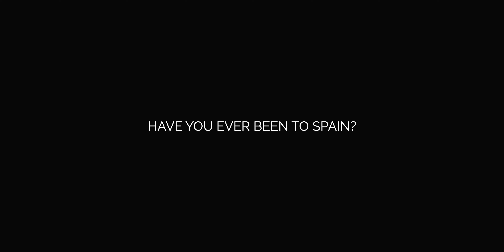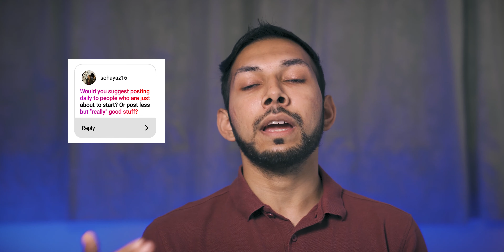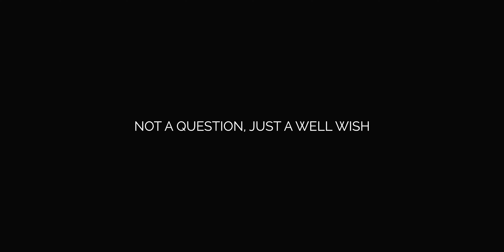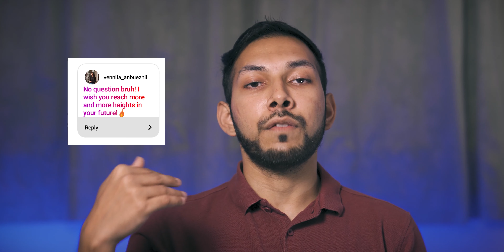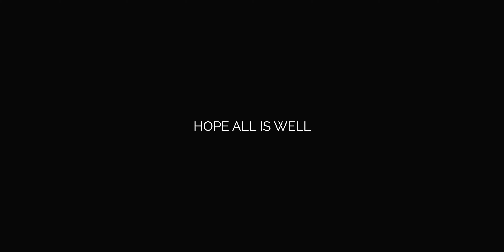First: Instagram tips and Q&A about Shadzii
Here I explain why I started photography, why I do London Photography, my inspirations, The camera I use etc. I also answer the questions asked by my Instagram followers and give some valuable tips regarding how to use Instagram and do photography.

⏱️TIMESTAMPS⏱️

0:00 - Intro
1:14 - Why did you start Photography?
3:10 - Who Inspired you?
5:05 - Why are you doing Youtube Videos now?
6:58 - What kind of Videos are you going to post?
8:55 - Which Camera and Lens do you use?
10:28 - Instagram Questions
10:41 - Why did you get into Photography?
11:18 - Favourite country and City?
11:59 - What do you like most in Photograph?
12:49 - Video Inspiration
13:44 - have you been Spain?
 14:59 - How to Grow on Instagram?
17:27 - How to earn money through photography?
19:12 - Camera and Lens Choice for Photography
19:46 - Best Time to Post on Instagram
21:31 - Annoying Photography habit
22:03 - Bad side of Instagram
23:24 - Well Wish from a follower
24:25 - Drawbacks of using Instagram
25:53 - Best Platform for Creators
27:15 - Hope all is all?
28:01 - Outro message
29:59 - End clip

Hi,
This is my first video where I explain about my Photography and Instagram Journey which I started 8 years ago  "2012". I am planning to post More videos soon In the future. I decided to post video on YouTube on 31st December 2020. I spent few months procrastinating and learning how to edit videos...lol. Now I finally managed to upload a new Video on 16th Oct 2020.

xxxxxxxxxxxxxxxxxxxxxxxx

Camera: Sony A7 iii
Lens: 24-70mm F2.8 GM